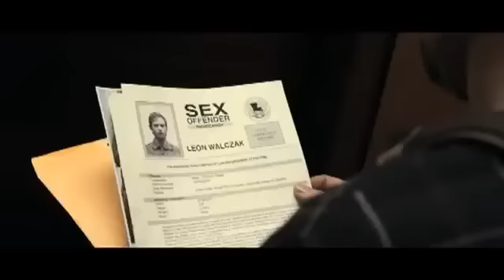Seeking Justice- Official Movie Trailer 2011 HD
for funny videos, jokes, etc.***

After his wife is assaulted, a husband enlists the services of a vigilante group to help him settle the score.

Stars: January Jones, Nicolas Cage and Guy Pearce